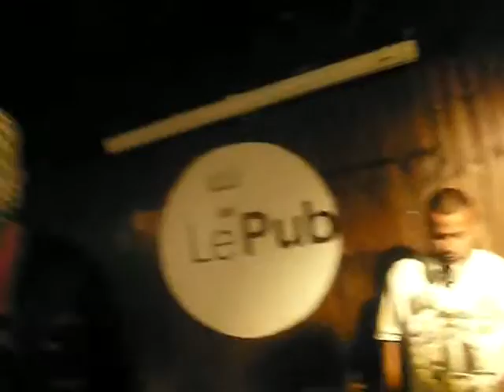Urban Legends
Le Pub Friday 28 Aug 09